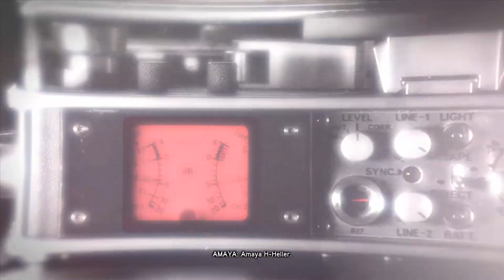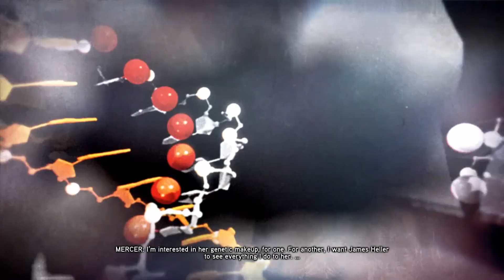PROTOTYPE 2 GAMEPLAY.// PART 11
prototype 2 is an awesome action game. enjoy the gameplay.
Prototype 2
Prototype
Walkthrough
Gameplay
Commentary
Review
Ending
Intro
Prologue
Playthrough
Mission
Trainer
Guide
Radical Entertainment
Activision
Powers
Abilities
Mutations
Skills
Collectibles
James Heller
Alex Mercer
Let's Play
Prototype 2 Gameplay
Prototype 2 Part 1
Prototype 2 Gameplay Part 1
Prototype 2 Ending
Xbox 360
PS3
PC
theRadBrad
activision